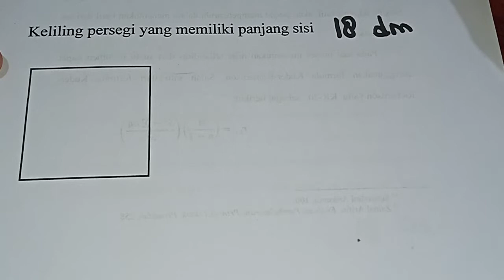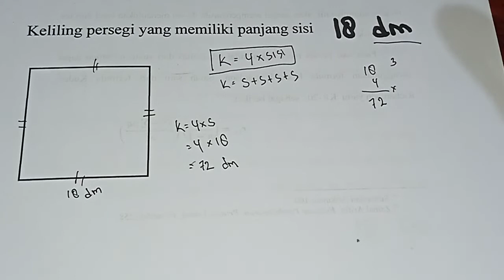Keliling persegi yang memiliki panjang sisi 18 dm adalah